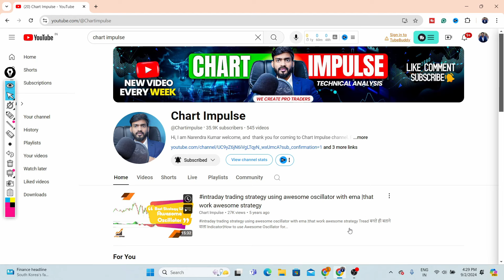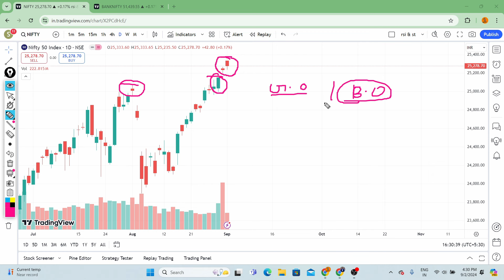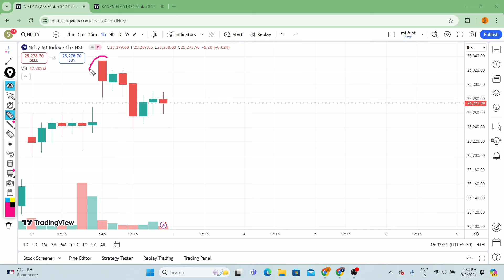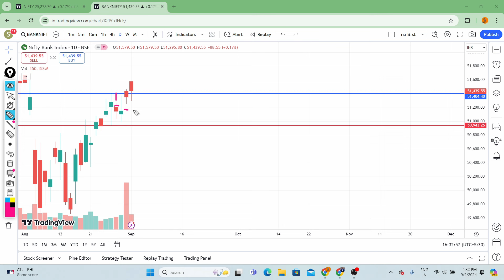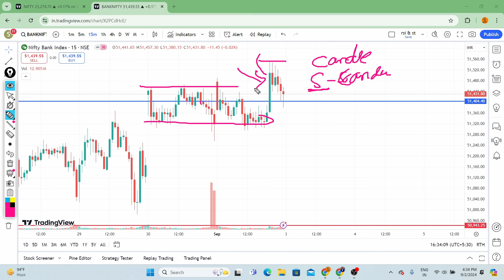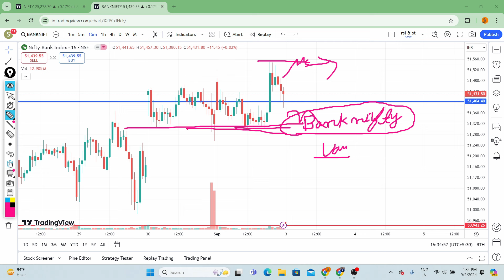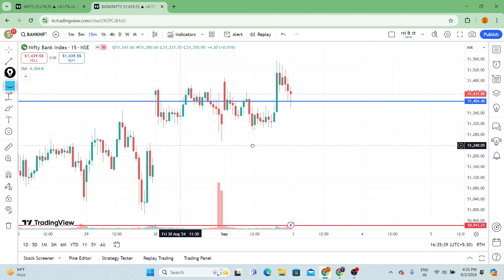Nifty & Bank Nifty Analysis || Key Levels for 3rd September 2024 || By Chart Impulse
Topic to be Covered : Nifty & Bank Nifty Analysis || Key Levels for 3rd September 2024 || By Chart Impulse
Welcome to Chart Impulse! In today’s video, we dive deep into the Nifty and Bank Nifty charts for September 3, 2024. Discover the key support and resistance levels, potential breakout zones, and technical indicators that could shape the market's next move. Whether you're a trader or investor, this analysis is tailored to help you navigate the market with confidence.

Ios application of Chart Impulse -

📈 Key Highlights:

Nifty & Bank Nifty Overview
Technical Analysis with Key Levels
Market Sentiment Insights
Trading Strategies for the Day